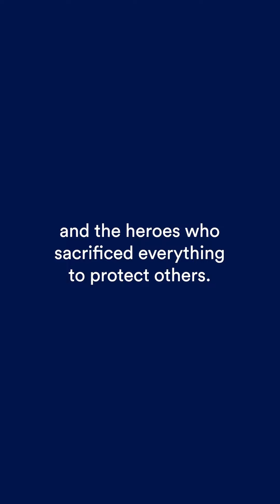1 Year Since October 7th